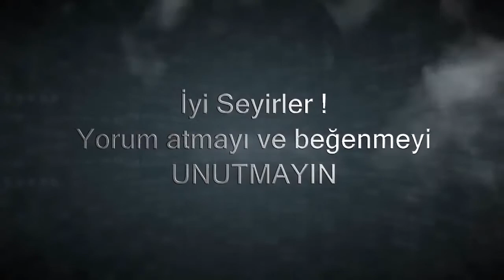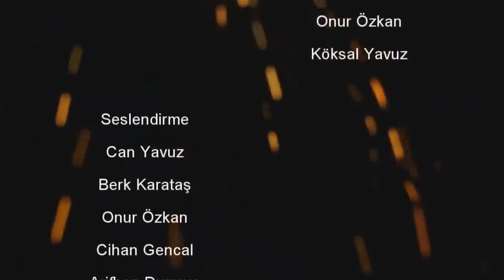Büyük Vurgun - Banka Soygunu "Gmod Animasyon Filmi" En iyi senaryo 2012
4 Adam, bir banka, tek bir amaç... Bankayı soymak ve rahat yaşamak.Ama işler planlandığı gibi gitmeyecek.Başta 3 kişi olan arkadaşlar 1 kişiye daha ihtiyaç duyarlar ve aralarına alırlar.Fakat 4. kişi bu 3 arkadaşa ihanet eder ve paraları soygundan sonra çalıp kaçar.Bakalım 3 arkadaşı nasıl bi son bekliyor. Türkiyenin en iyi animasyon senaryosu dahil en iyi ev imkanları ile çekilmiş en iyi Gmod filmi seçilen (2012) Sizler için 2012 yılında çıkan bu filmimizi yeniden editledik, montajladık ve sesleri düzenleyip izleyicilerimize sunduk.